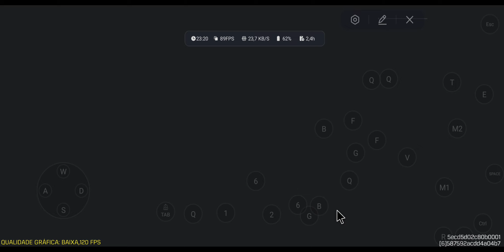Cod mobile Batleroyale saideira da noite